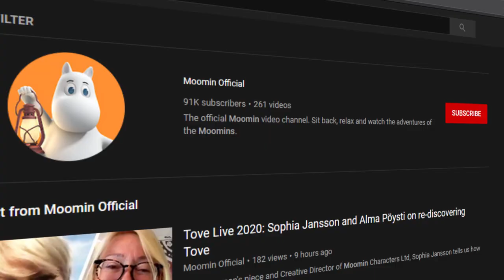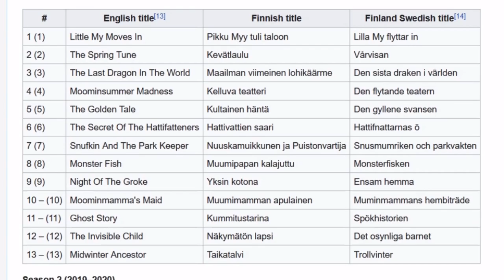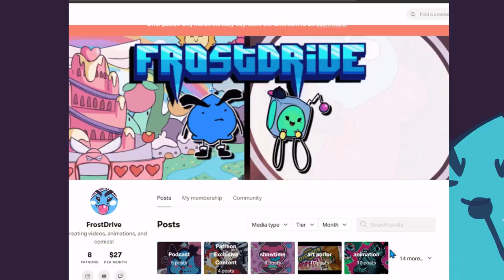Moomin Valley Is the Best Cartoon Ever. Here's Why.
The 1990's iteration of Moomin Valley is a treasure of a cartoon. Here's why it's so amazing, and you get nostalgic for it, even though you never even saw it as a kid.

If you want to see MORE videos, I have another channel as well! A drawing show that I do with my friends! We upload most Thursdays!

♦ EXCLUSIVE PODCAST ♦ EXCLUSIVE ACCESS TO PATRON ONLY VIDEO SERIES - SHOWTIME - LET'S PAINTS - DEVLOGS - LET'S PLAYS  ♦ FEATURED IN VIDEOS ♦ AND MORE!!@%!@%!#

My Instagram - Where I post  original COMIC STRIPS!

CREDITS:

The credits music is by my brother GhostIndefinite!!

All the other music is from the Moomin Valley soundtrack!